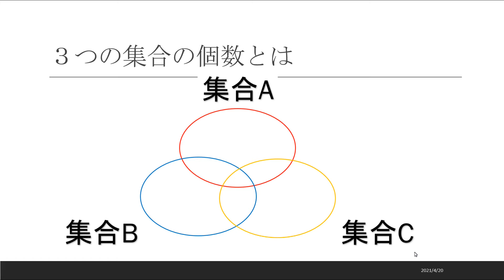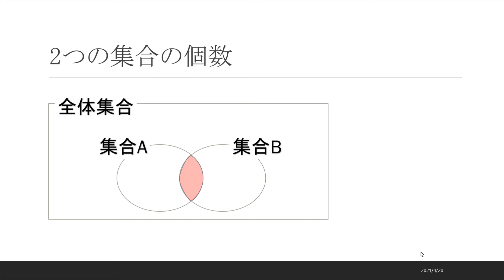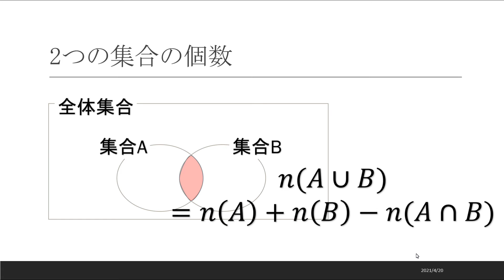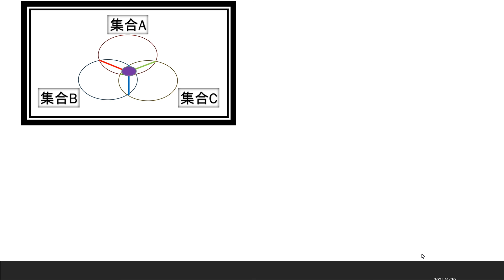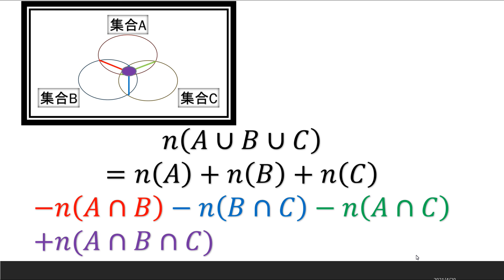数学A004 場合の数と確率 ３つの和集合の要素の個数について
00:00 オープニング
00:14
07:45
08:24
08:46
09:33
10:55
12:16
13:48 エンディング